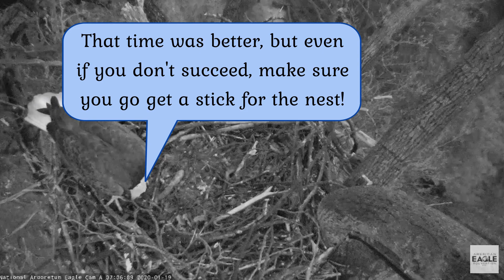NADC EAGLE NEST 1.22.20 MR. P'S HOW TO BOOK EXCERPT ON MATING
A couple of days ago, you saw that Mr. P has written a book...How to for Eagles. Chapter 3 is all about mating. He's given us some examples in this video. And, Mr. P asked me to provide some basic info on eagle mating. Enjoy!

All video and screenshots were captured via the live web cams provided by The American Eagle Foundation. Videos are captured and edited by Janet Adams for this channel, Bald Eagles Naturally. Please do not copy or use any screenshot or video without asking for permission. Even though all pictures and video are copyrighted by the American Eagle Foundation, this video is the work of Janet Adams for Bald Eagles Naturally.

MUSIC SELECTIONS:
1. Bongo Madness by Quincas Moreira
2. Tango de la Noche by Wayne Jones

1. Any music used in this video is to enhance the viewing enjoyment of the viewer.
3. This video is NOT MONETIZED or made for any profit.
4. All images and video footage are copyrighted by the American Eagle Foundation.
5. All editing, captioning, informational notes and narrations are the opinion and creation of the producer of this video.